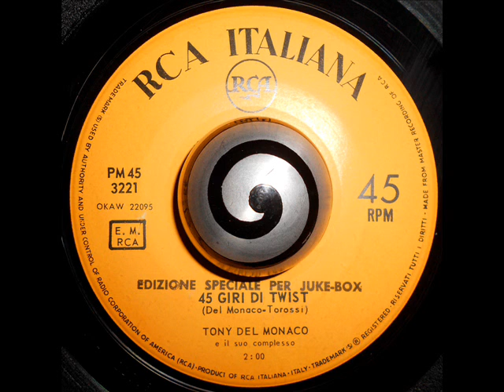TONY DEL MONACO e il suo Complesso - 45 GIRI DI TWIST (RCA Italiana)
Tony Del Monaco e il suo Complesso

45 Giri Di Twist

Very Rare "Italy Juke-Box 1962"